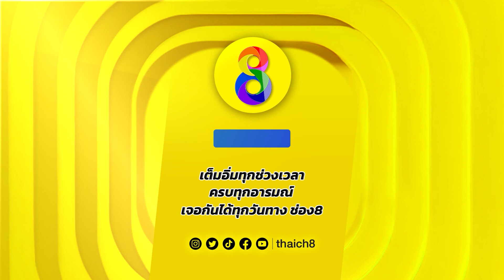คนขี้โกหกตลบตะแลง | HIGHLIGHT ดอกซ่อนชู้ EP3 | ช่อง8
ต้องเป็นคนยังไง ถึงได้ขี้โกหกตลบตะแลงขนาดนี้!

📌 ดอกซ่อนชู้ ทุกวันจันทร์ - พฤหัสบดี เวลา 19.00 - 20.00 น.

📲 ดูคลิป 🔸 ดอกซ่อนชู้ อื่นๆ ต่อได้ที่